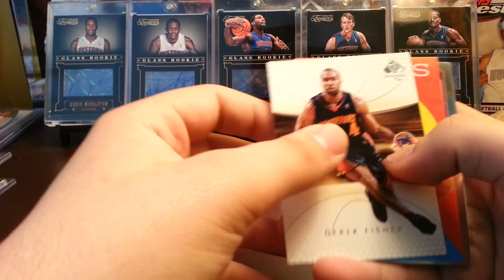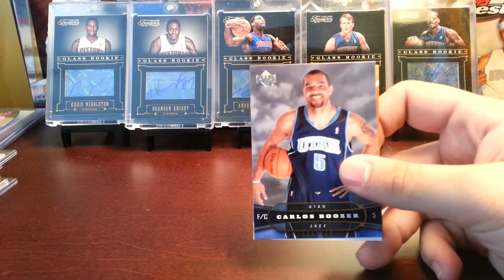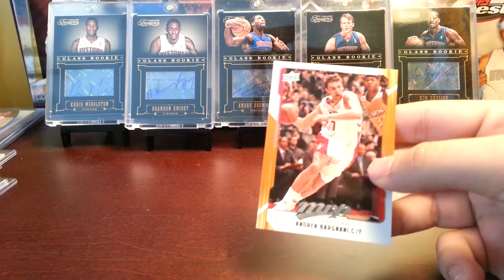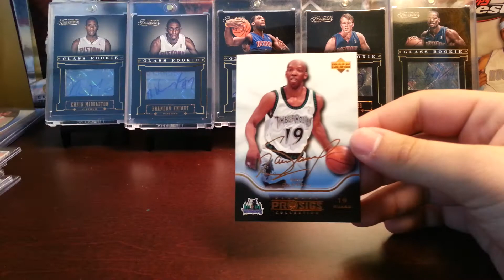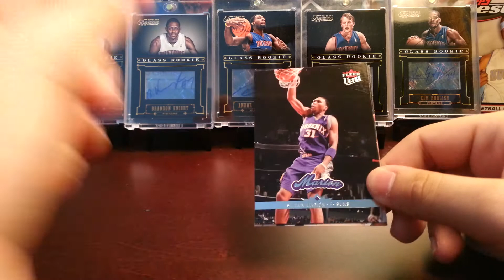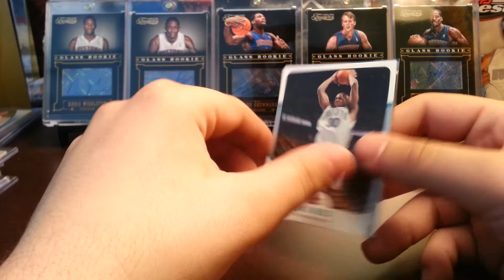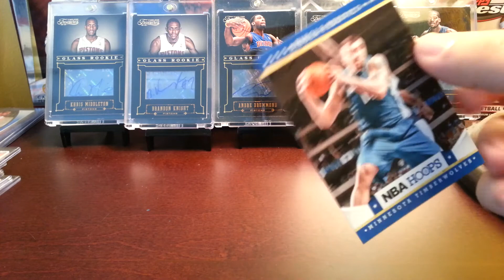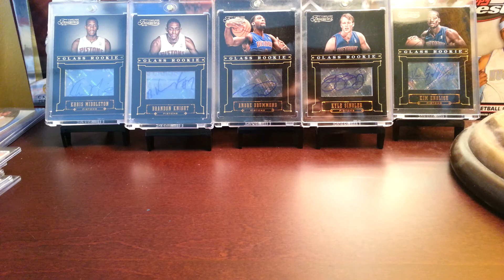wadeboshiverson Contest Response Underrated Overrated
Contest Response for WadeBoshIverson